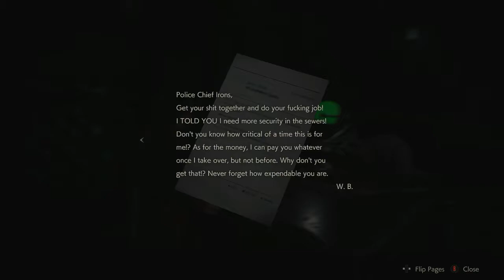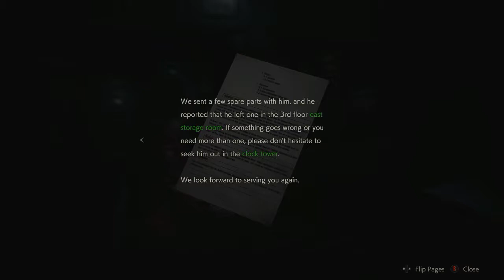Resident Evil 2 Remake Claire A Nightmare Begins Part3